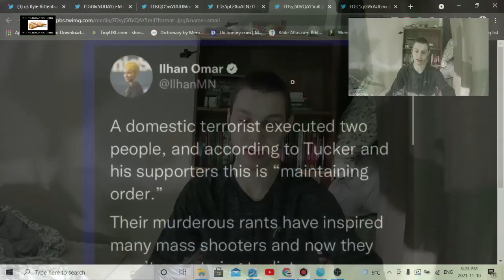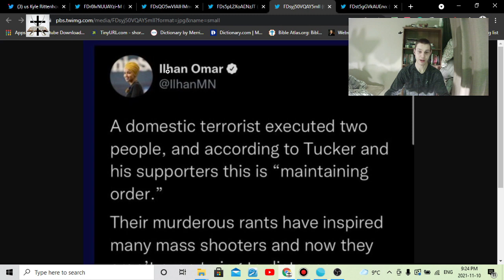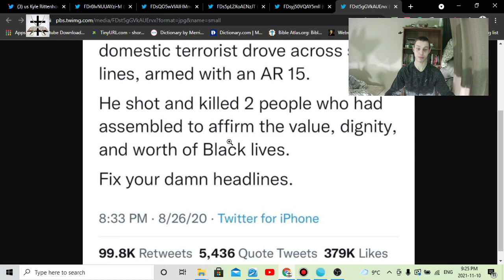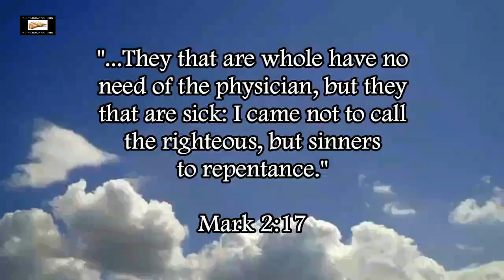Kyle Rittenhouse Trial Continues & More Social Liberal Insanity On Twitter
Short analysis of more social liberal insanity on Twitter regarding the Kyle Rittenhouse trial.